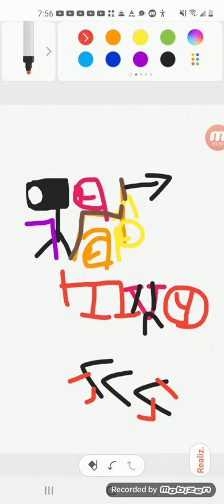tvokids blooperganza take 30 3 bloopers